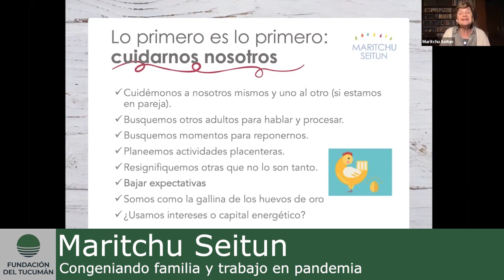Tips para la crianza en contextos complejos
por Maritchu Seitun